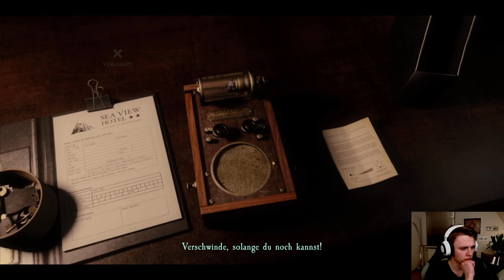At Dead of Night 001 - Der Schrecken kommt auch ohne Jimmy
► Live jeden Montag, Mittwoch und Freitag ab ca. 21 Uhr

Über At Dead of Night:
At Dead of Night ist ein Survival-Horrorspiel von Baggy Cat Ltd. Du tauchst in die Rolle von Maya, einer Studentin, die in einem abgelegenen Hotel gefangen ist. Das Hotel gehört dem Psychopathen Jimmy Hall, der die Freunde von Maya gefangen und eingesperrt hat. Maya selbst schafft es, zu entkommen und wird deshalb von Jimmy im Hotel gejagt. Um ihre Freunde zu befreien muss Maya Jimmys dunkle Machenschaften aufdecken, weshalb sie mit den Geistern, die sich im Hotel befinden, Kontakt aufnimmt. You better watch your back!

Weitere Daten:
• Veröffentlichung: 19. Nov. 2020
• Genre: Survival-Horror, RPG, Strategie
• Entwickler: Baggy Cat Ltd.
• Publisher: Baggy Cat Ltd.